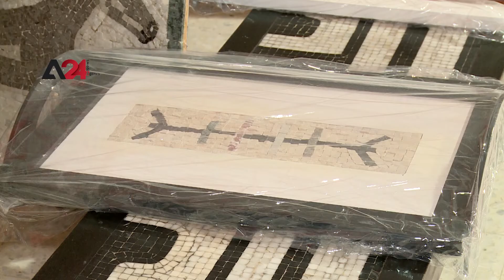Tunisia – Mosaic artists keep the ancient art alive and dazzling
Tunisian Museums house the world's greatest collections of ancient mosaics, made by the Carthaginians and Romans during their reign in the North African country.

Mosaic art, often used as floor and wall decoration, is one of the oldest crafts used by civilizations to preserve their history and reflect ancient life.

Many materials other than traditional stone and ceramic may be employed in modern mosaics, including shells, beads, charms, chains and gears.

Tunisian mosaic craftsmen told A24 News Agency that mosaics decorating private homes reflect the wealth and elevated social status of their owners.

They said they are keen on maintaining the mosaic art and creating mosaics within a contemporary context.

The craftsmen added that they are doing their best to make unique pieces of mosaics that can be used as gifts or to decorate furniture.